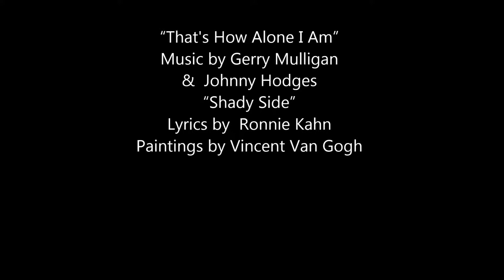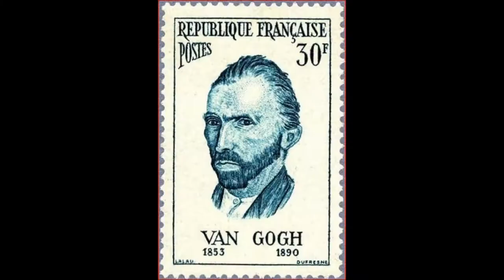"That's How Alone I Am" music-Gerry Mulligan; Lyrics-Ronnie Kahn: Paintings by Vincent Van Gogh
That's How Alone I Am
All my finest emails are like pearls before spam
As if all my minor details are just not worth a damn,
Like that slowly dying king of old Siam
I'm like a little lost sheep without any rambling rams
Like Little Bo-Peep without her notorious lost lambs
Like a one-legged man crawling back from Vietnam
Alone like a phone ringing in a broken home,
Alone as a pony without a feather to call macaroni
Alone as a toe without any shoe
Alone as a me without any you-know-who!
I'm like the fool who ran into the Grand Coulie Dam
Like Popeye without his “I-Yam-What-I-Yam!”
Like ham & eggs without the eggs and without any ham

Alone as Van Gogh without his Gaugin
Alone as Leonard Cohen without his Suzanne
Alone as a sardine in an empty tin can
Like a little drummer boy without his wham-bam
Like Captain Marvel without his Shazam
Like an abandoned cam-corder without any corder and without any cam
Alone as an ocean without any shore
Alone as an emotion without any cure
Alone as the guy who cried “Play it again, Sam!”
That's How Alone and Lonely I Am
That's How Alone I Am! That's How Alone I Am